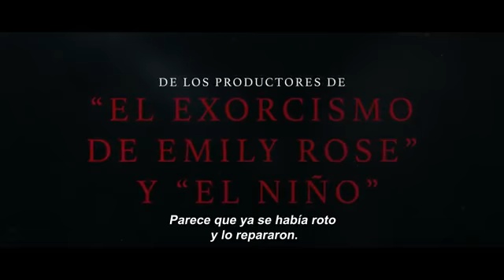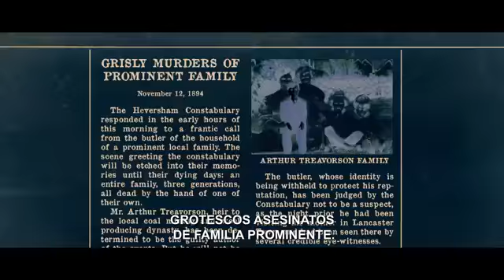El Niño 2 trailer HD sub español 2020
Una joven familia se muda a una mansión sin conocer la aterradora historia que se esconde tras sus paredes. Allí, el hijo pequeño hace una nueva amiga: una muñeca con forma humana a la que llama Brahms.